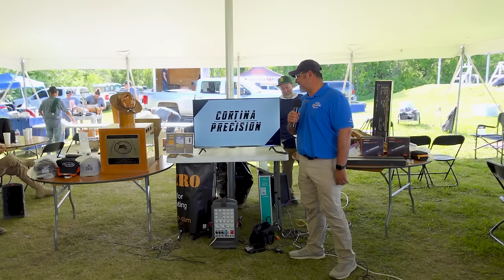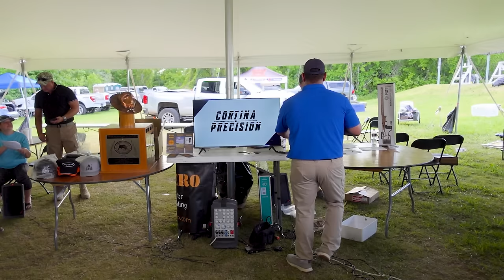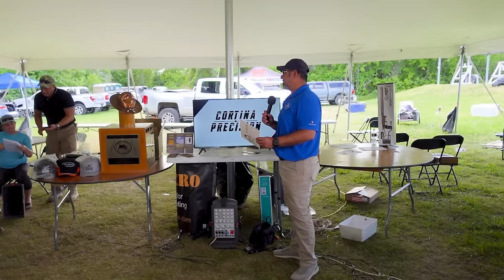TSRA LR Championship 2024 Giveaways and Team Match